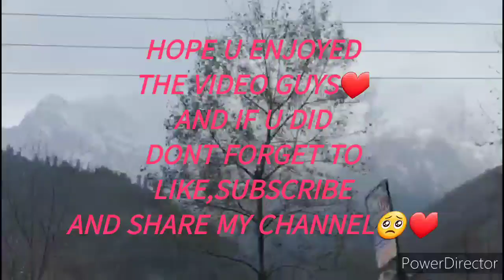MANALI VLOG: BEST EXPERIENCE OF MY LIFE!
Hey guysss!
Hope you all are safe at home❣
This vlog holds a very special place in my heart as this was my very first experience with snowfall🤍